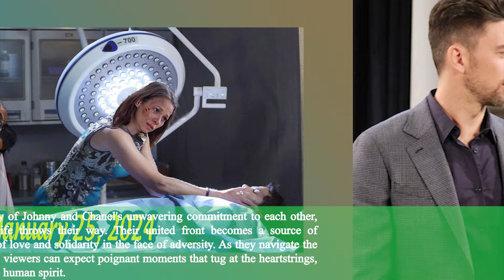Days Of Our Lives Full Episode Thursday 1/25/2024, DOOL Spoilers Thursday, January 25